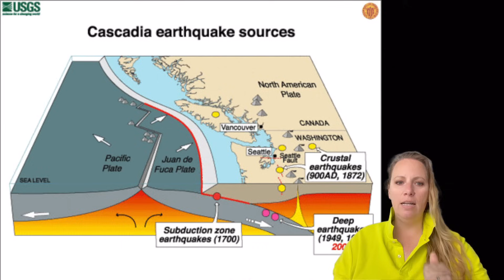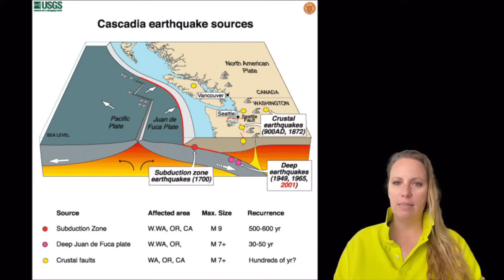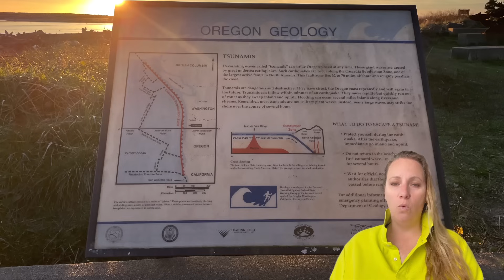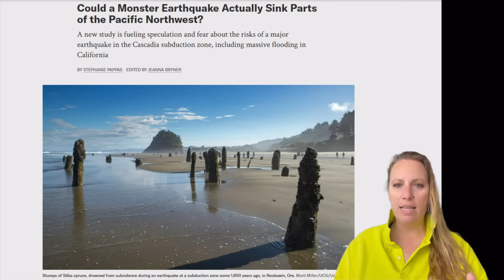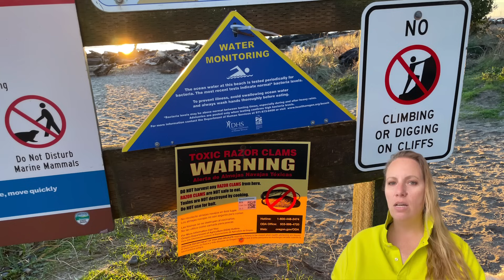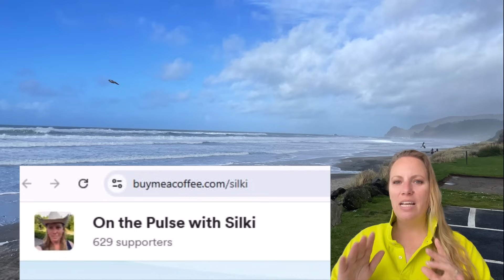7200 Earthquakes this Month ALREADY ! Dangerous Shift under the Pacific NW could trigger the BIG ONE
Something is moving deep beneath the Pacific Northwest.
It’s not a single earthquake. It’s not a volcanic eruption.
It’s something quieter… stranger… and far more persistent.